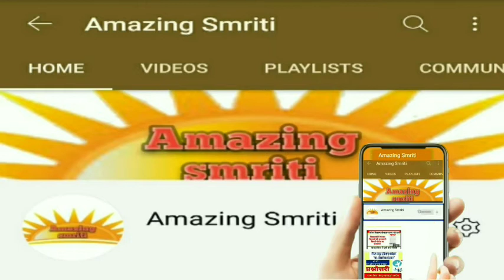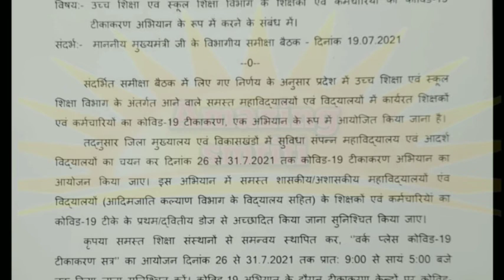मध्य प्रदेश शासन/महत्वपूर्ण आदेश/शिक्षकों व कर्मचारियों के लिये विशेष अभियान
AmazingSmriti Government of Madhya Pradesh / Important orders / Special campaign for teachers and employees